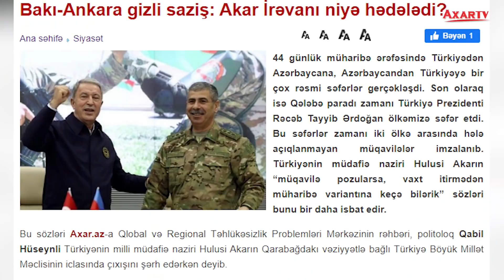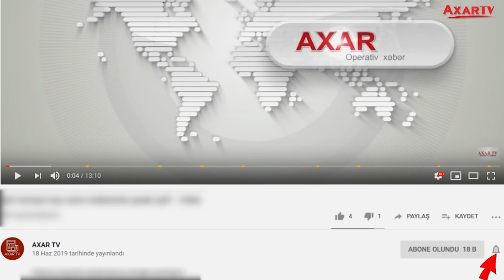BAKI-ANKARA GİZLİ SAZİŞ: AKAR İRƏVANI NİYƏ HƏDƏLƏDİ?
44 günlük müharibə ərəfəsində Türkiyədən Azərbaycana, Azərbaycandan Türkiyəyə bir çox rəsmi səfərlər gerçəkləşdi. Son olaraq isə Qələbə paradı zamanı Türkiyə Prezidenti Rəcəb Tayyib Ərdoğan ölkəmizə səfər etdi. Bu səfərlər zamanı iki ölkə arasında hələ açıqlanmayan müqavilələr imzalanıb. Türkiyənin müdafiə naziri Hulusi Akarın “müqavilə pozularsa, vaxt itirmədən müharibə variantına keçə bilərik” sözləri bunu bir daha isbat edir.